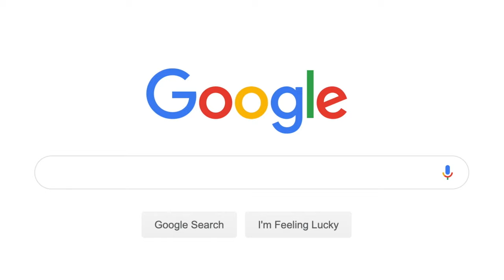Jay LeDuc VLOG 9 3 19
Podcast  ➟ anchor.fm/pgajay
Snapchat  ➟ PGAjay